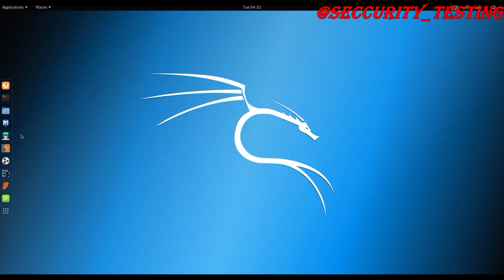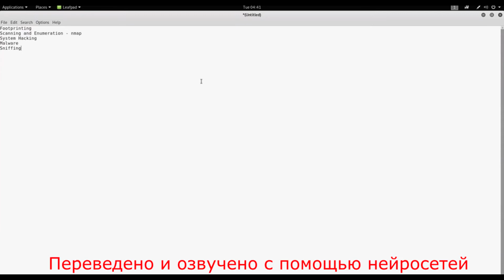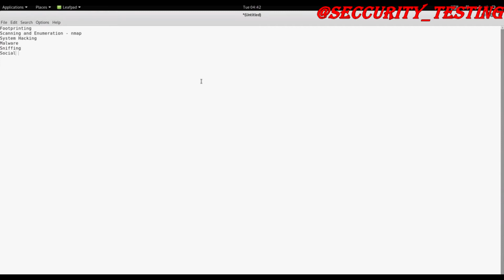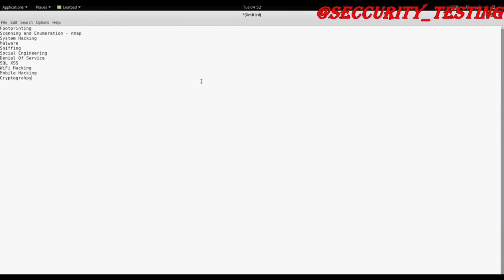007 terminology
Описание курса:

Добро пожаловать в The Complete Ethical Hacking Bootcamp.